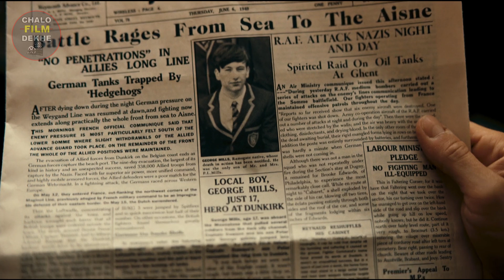Dunkirk Movie Explained In Hindi | Hollywood movies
Dunkirk Movie Explained In Hindi

Allied soldiers from Belgium, the British Commonwealth and Empire, and France are surrounded by the German Army and evacuated during a fierce battle in World War II.